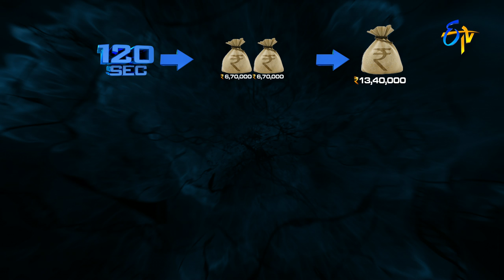Genes | 27th May 2017 | Full Episode | Madhavi Latha | Ali Reza | ETV Telugu